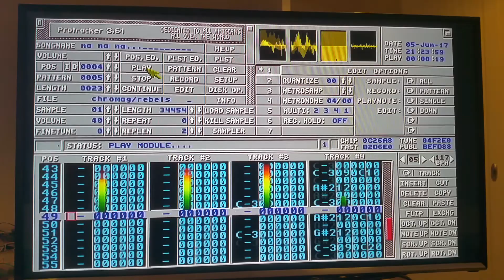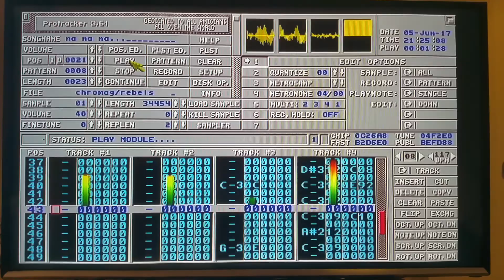Annoying but catchy tune on a real amiga !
Song is called na na na. Played on amiga 1200 with protracker 3.61